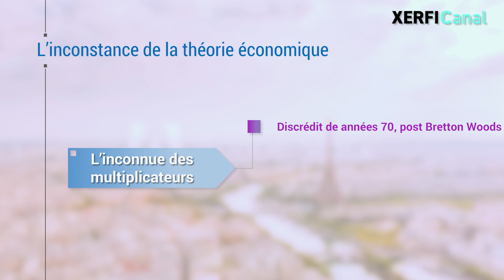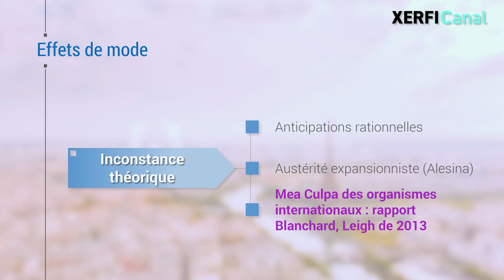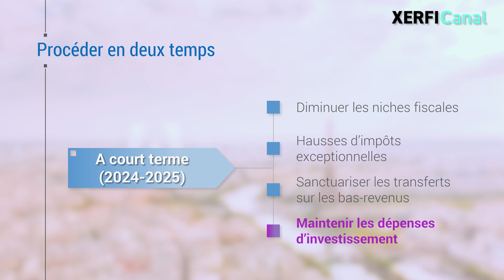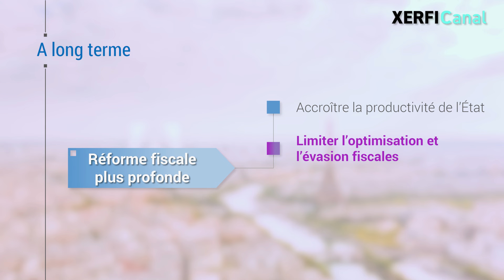Réduire le déficit c'est casser la croissance ? [Olivier Passet]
L’heure est à la réduction du déficit budgétaire. Comme souvent en France, c’est au pire moment que l’exécutif doit administrer sa potion douloureuse, c’est-à-dire lorsque la croissance flanche et que les recettes fiscales se dérobent. Le risque est de saper plus gravement encore la base fiscale sans résultat tangible sur le déficit. Comment le gouvernement peut-il sortir de cette ornière ? [...]